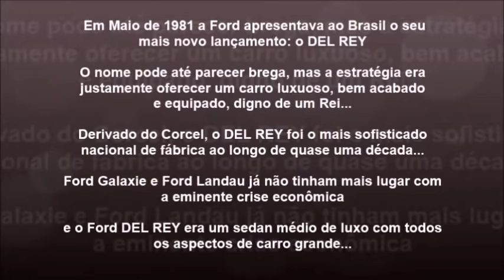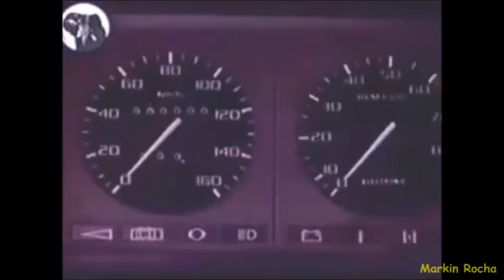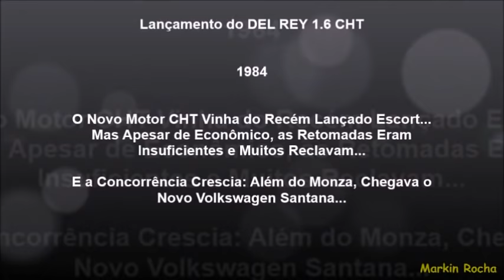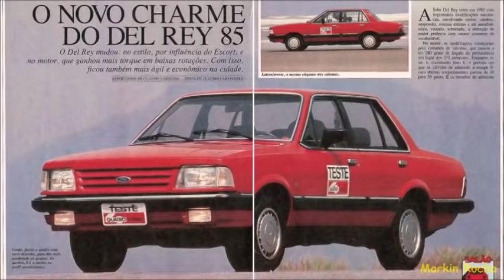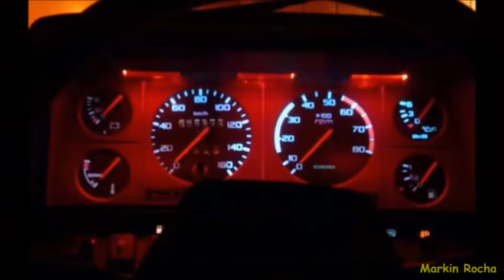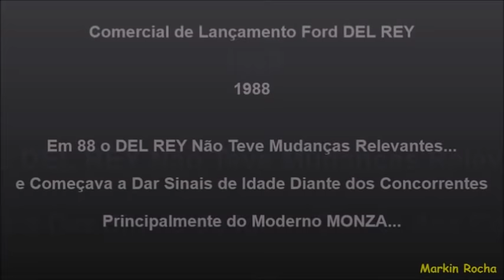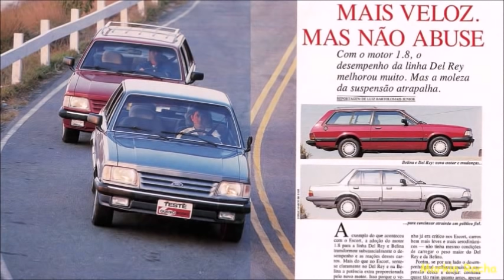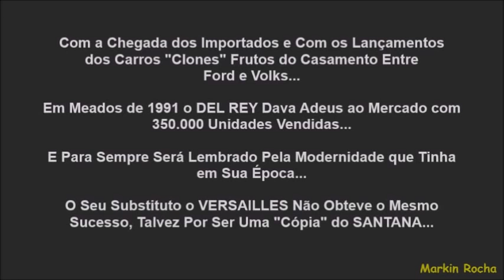DEL REY - Comerciais Antigos que Contam Sua História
Em 1981 era lançado um dos sedans mais luxuosos que já foi lançado no Brasil... o Ford DEL REY. Com requinte, modernidade e alto nível de acabamento para a época, o DEL REY rapidamente se tornou um sucesso da Ford no segmento de carros médios de luxo.
Em seus 10 anos de história, o DEL REY cativou muitos seguidores, e até hoje cativa muitos apaixonados por suas linhas retas... Seu DNA contém um pouco de lendas como o Ford GALAXIE e Ford LANDAU, além de ter como base, a estrutura do saudoso Ford CORCEL II. Vamos juntos viajar no tempo e conhecer a trajetória deste sucesso de vendas da Ford no Brasil...